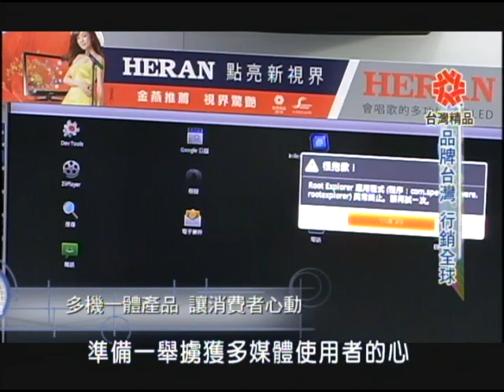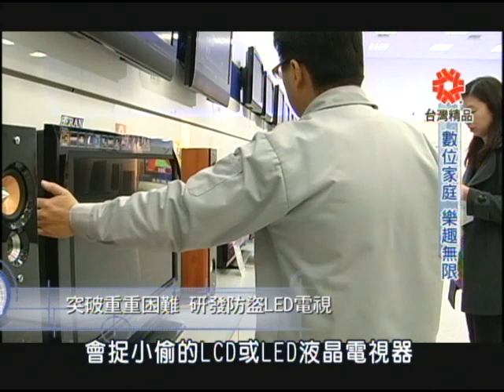03/13(日)夢想全紀錄 數位家庭來臨part4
在這個幾乎人人都會上網的數位時代裡，只要有一台電腦，就可以下載影片或音樂，或者是把照片PO上網跟親朋好友一起分享，因為網路的便利，也讓我們在生活當中，不知不覺多了很多新樂趣。其實不只是單純看電影、聽音樂，只要可以讓網路跟3C的家電設備連結，就可以發揮很多以往想像不到的功能，譬如說遠端的保全監控、遠距教學、甚至可以跟醫院體系做連結，達到遠距照護功能，利用網路連結電腦、家店，打破使用的界限，就是現在所謂最夯的數位家庭概念。